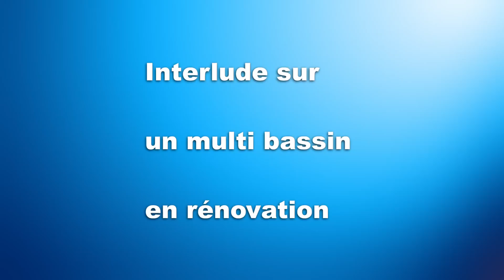Interlude sur un multi bassin en rénovation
une vision d'une très belle réalisation avec ce multi bassin et une très longue rivière, ce bassin est en cours de rénovation avec l'aide technique de Aquarev

suite à un problème technique, je n'ai malheureusement pas les commentaires